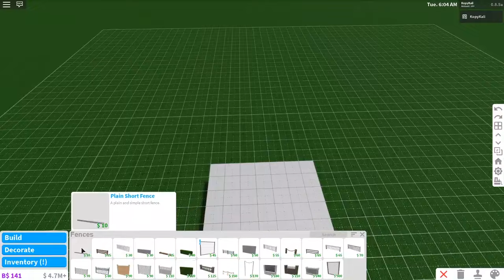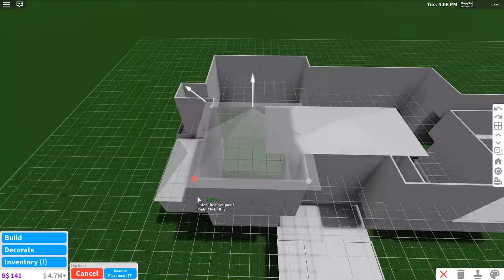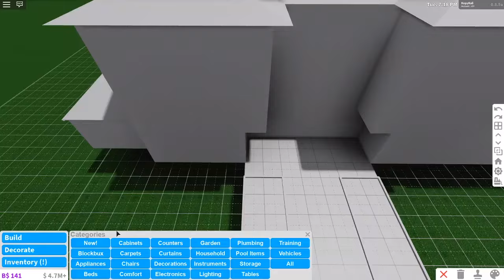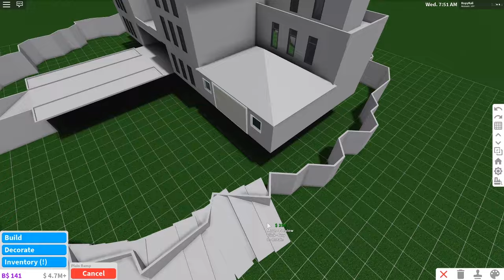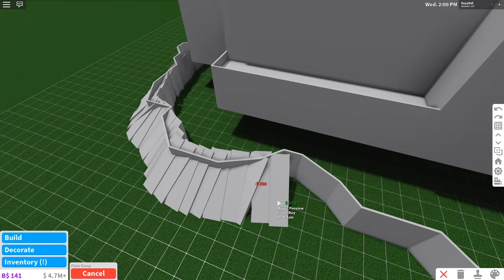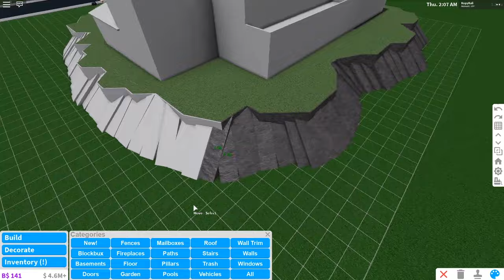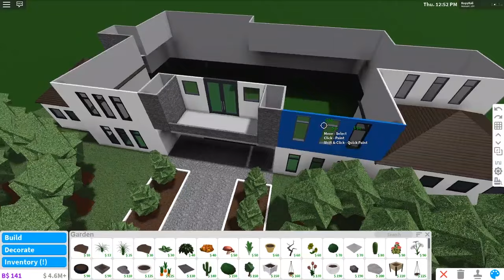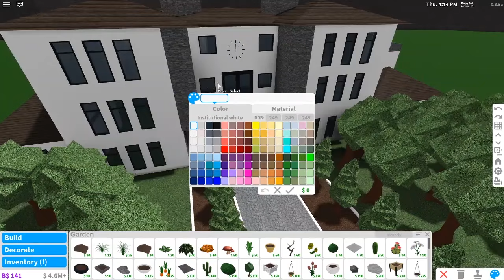WOODED HILLSIDE BOARDING SCHOOL/MANSION (Exterior) | $81k | Bloxburg Speedbuild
♡ open me ♡

Hey guys! In this video, I build that exterior of a mansion that can also be used as a boarding school.

Roblox is a massively multiplayer online game creation platform that allows users to design their own games and play a wide variety of different types of games created by other users through Roblox Studio.